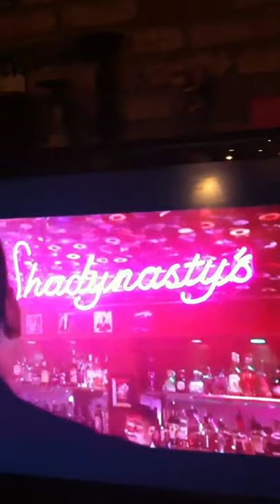ShaDynasty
Sunny for Laura, Tiana & Port